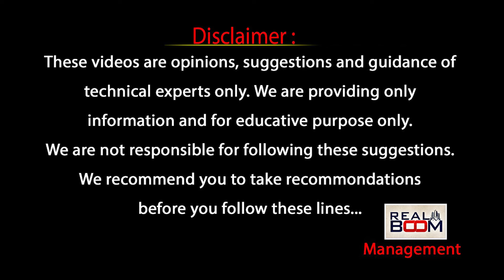Where to Invest In AP | Amaravati Real Estate Future Growing Areas | Land Rates | Real Boom